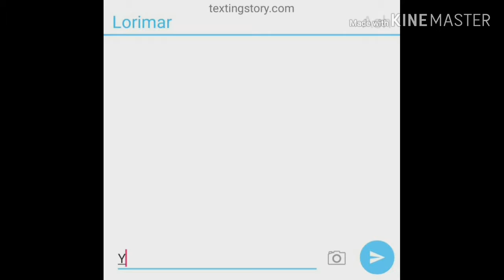Wolf pack ep 1